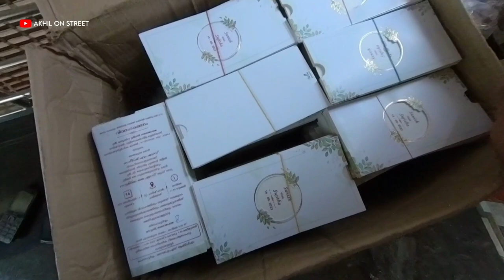Vibing Through Kerala: Epic Moto Vlogging with My Trusty Old Bluetooth Neckband!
Welcome to the adrenaline-fueled world of moto vlogging in God's Own Country - Kerala! Join me on an unforgettable two-wheeled journey as I explore the breathtaking landscapes, lush greenery, and hidden gems of this beautiful South Indian state. Equipped with my reliable old Bluetooth neckband, I'm ready to capture every thrilling moment, from serene coastal rides to winding hillside adventures. Get ready to immerse yourself in the sights, sounds, and sensations of Kerala like never before!